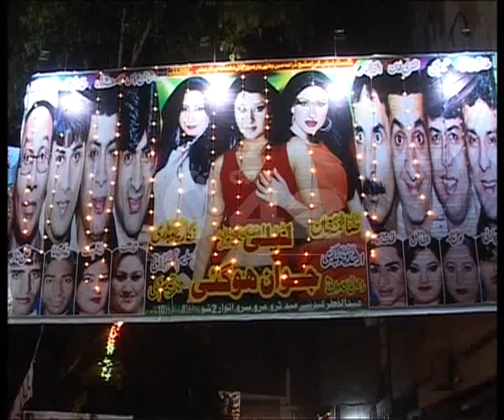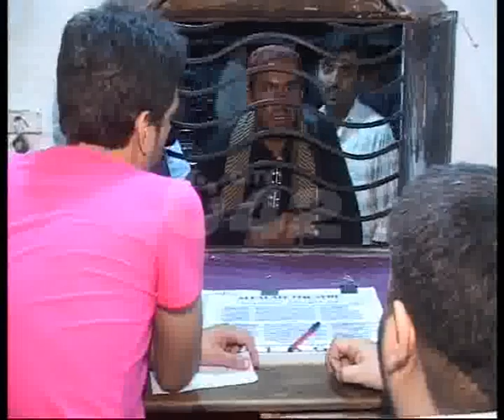Theatre Dramas Report On Eid ul Fitr Pkg By Zain Madni City42